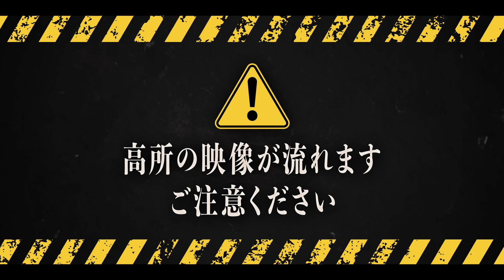高所恐怖症は閲覧注意！地上600mのサバイバル『FALL／フォール』予告編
地上600mの高さを誇るモンスター級の鉄塔の頂点に取り残された2人の女性を描くサバイバルスリラー。『シャザム！』のグレイス・フルトン、『ハロウィン』のヴァージニア・ガードナーのほか、メイソン・グッディング、ジェフリー・ディーン・モーガンが出演。監督は『ファイナル・スコア』（2018）などのスコット・マン。『海底47m』のジェームズ・ハリス、マーク・レーンらがプロデューサーを務めた。
2023年2月3日公開